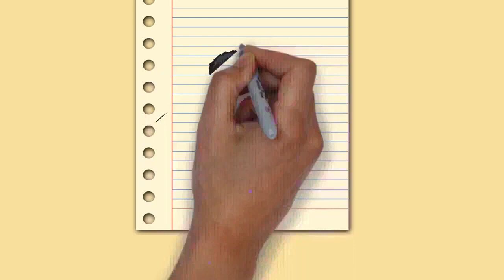Draw My Life Alcoholism